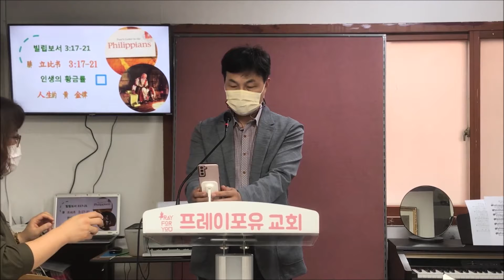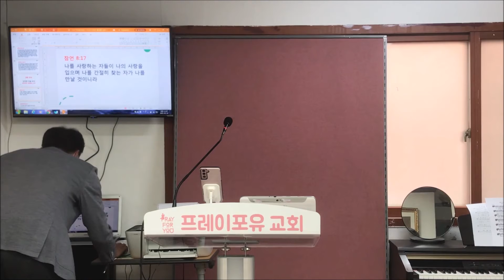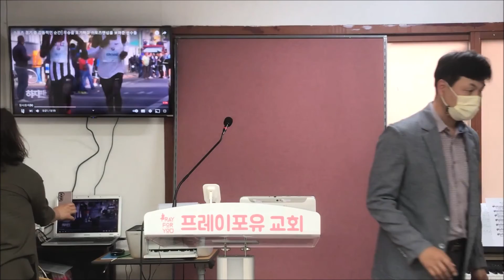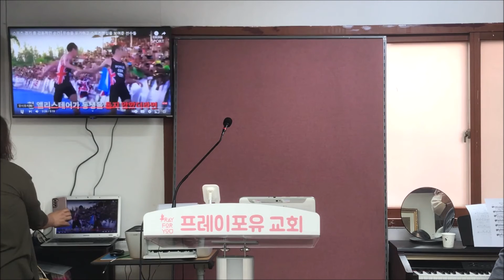인생의 황금률, 김선종 목사님, 유학생 연합 예배